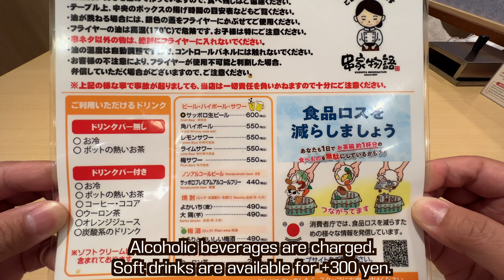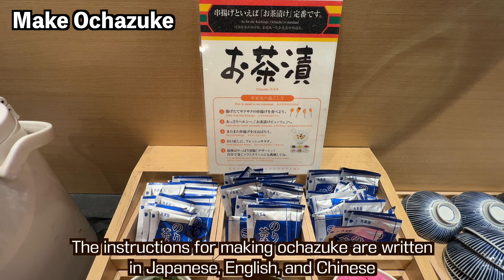Eating All-You-Can-Eat Deep Fried Skewers Buffet In Japan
I went to an all-you-can-eat kushikatsu(Deep Fried Skewers) restaurant! It was a 90-minute all-you-can-eat, but it felt like the time was too short. I think I could have eaten at least twice as much. lol
※I forgot to include in the video, but the price is $12.05 for all you can eat. All you can drink is $2.05.

00:00 Opening
00:32 Side menu 1
01:12 Sourcing ingredients for kushikatsu
02:22 Kushikatsu seasoning
02:47 Sause
03:23 Let's fry 1
04:40 Let's eat 1
06:41 Let's fry 2
07:35 Let's eat 2
08:00 Soft drink
08:36 Side menu 2
09:20 Curry Rice
10:03 Let's fry & eat(about me)
12:15 Side menu 3
13:12 Make ochazuke
13:42 Dessert 1
14:42 Eating dessert
15:14 Dessert 2
15:37 Eating dessert 2

⛩Address
Kushiyamonogatari
※Stores are located nationwide.

⭐️This video is recommended for the following people
・Those who are worried about what to eat in Japan
・I want to know the recommended foods from Japanese convenience stores.
・I want to try Japanese food, but I want to know what it tastes like.

💁‍♂️About this account
"Welcome to my latest video, where I, as a passionate Japanese food YouTuber, take you on an epicurean adventure through Japan! In this episode, we delve into the world of cool Japanese food, exploring both the streets and hidden corners of Japan to uncover the most unique and intriguing culinary delights.

As part of my Japan trip food exploration, I'll be trying weird Japanese food that defies the ordinary. From unusual flavor combinations to innovative presentations, each dish is a testament to the creativity and diversity of Japanese cuisine. Witness firsthand how I navigate through the bustling Japanese food street food scene, tasting everything from traditional favorites to the most unconventional snacks.

This journey is more than just about tasting food; it's about experiencing the culture, the people, and the stories behind these culinary creations. Whether you're planning a trip to Japan or are simply a food enthusiast curious about Japanese cuisine, this video is your gateway to some of the most extraordinary food experiences.

Your comments and suggestions are always welcome as they help me bring you more content on cool Japanese food and beyond. Let's continue this delicious journey together!